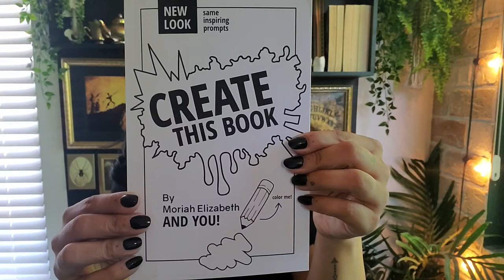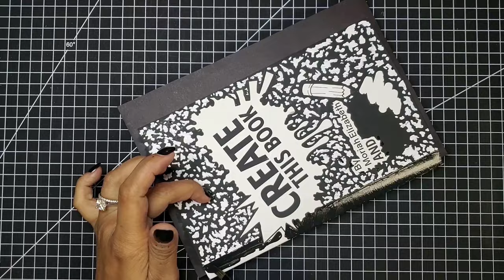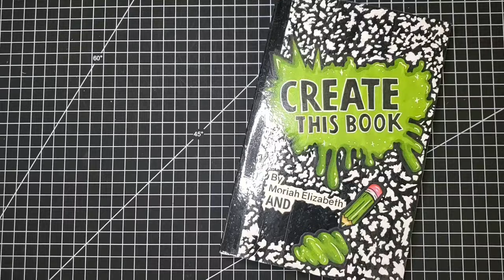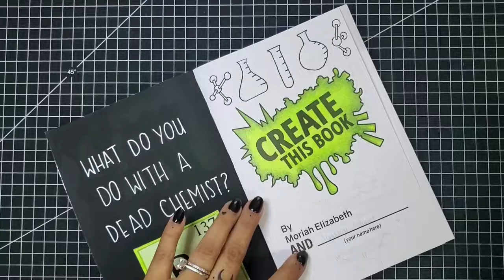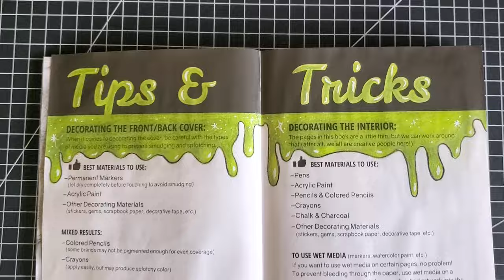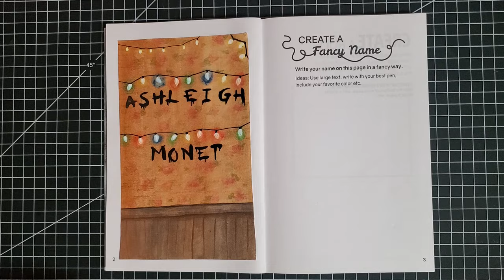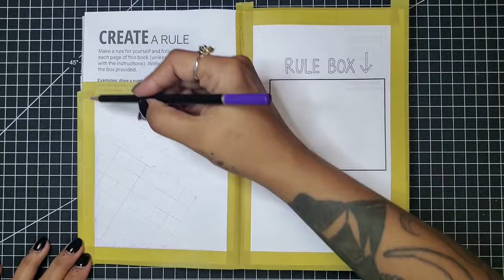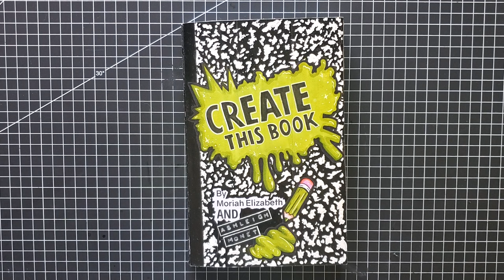Create This Book - Episode 1 (Moriah Elizabeth)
Come along as I tackle Create This Book, Create This Book 2, and Create This Book 3 by @moriahelizabeth at the same time! This is Create This Book Episode 1.

I will be completing all of the intro pages as well as the first two prompts: Create A Fancy Name and Create A Rule.

Links to Create This Book by Moriah Elizabeth on Amazon
Create This Book:
Create This Book 2:
Create This Book 3:

And if you comment which page(s) you like best, I know to make more art like that.

0:00 Intro
1:45 Cover Design
7:24 Intro Pages
12:04 Create a Fancy Name
15:57 Create a Rule
17:30 Recap & Outro